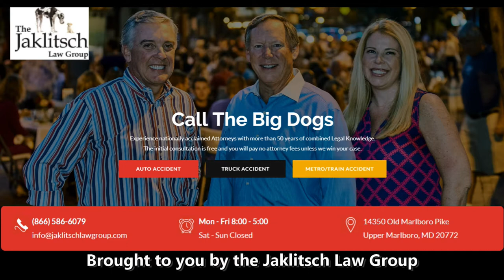Challen Faamatau vs Indiana - Maryland Football 2021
Terp tailback Chal Faamatau #29 talks about his big game vs Indiana as the Terps win 38-35.